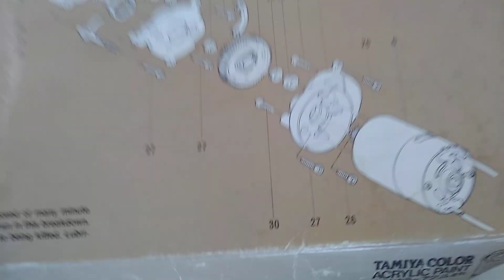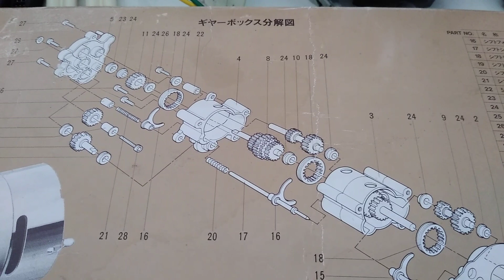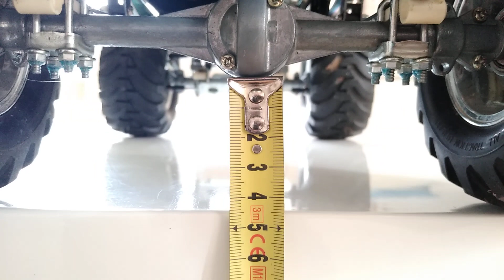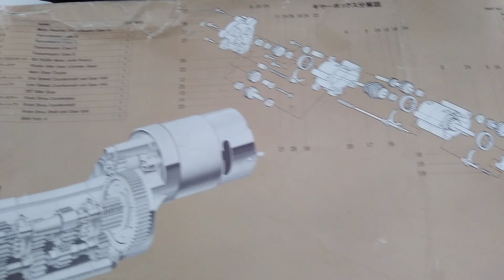1985 Vintage - Gearbox diagram - Dimensions - Weight - RC Tamiya Bruiser Toyota Hilux Pick up 58048